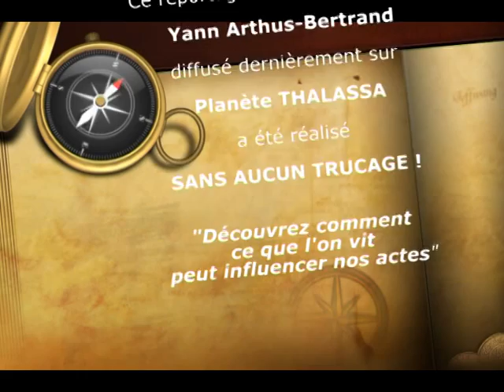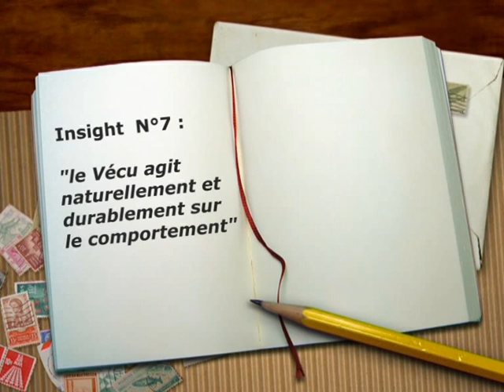Funny Lyrebird mimics camera alarm - Drôle d'oiseau-llyre imite appareil photo alarme de voiture,,,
Drôle d'oiseau-lire (lyre) imite appareil photo, imitation d'une alarme de voiture et tronçonneuse - Funny Lyrebird (bird) mimics camera, car alarm and chainsaw